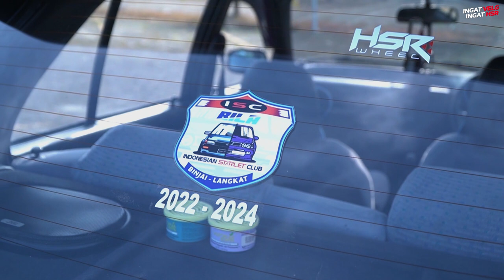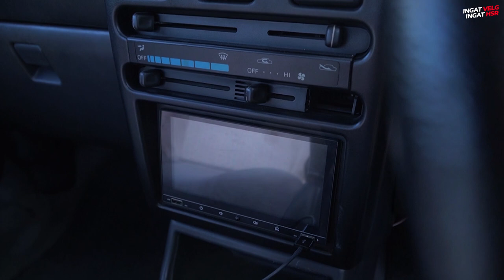Modifikasi Velg Toyota Starlet! Masih Layak Atau Tidak Di Tahun 2022